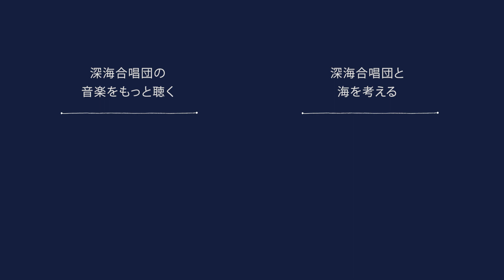Deep Sea Choir - "Utsuroi" short ver. 深海合唱団 | 海溝実験室 vol.04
波のうつろいをテーマにした深海合唱団のオリジナル曲。

"Utsuroi" short ver.
Words and Music by Eri Ishiyama
Performed by Deep Sea Choir
（sakurako araki, 野呂 圭都, みさ）

海を歌い考える深海合唱団がいろいろな歌をお届けする「海溝実験室 vol.04」
Deep Sea Choir, a group that sings and thinks about the sea, brings you a variety of songs in the program "Ocean Trench Labo".